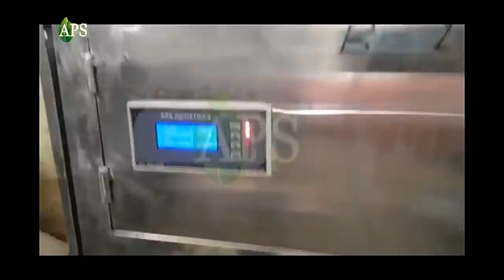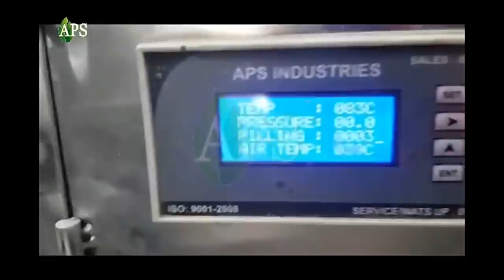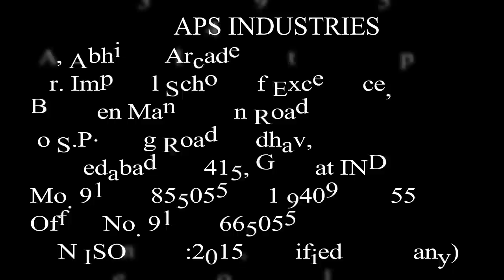Garlic Peeling Business low investment high profit business New business Idea Mo 9409150555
Peeled garlic machine,

This machine handles the processing of garlic peeling,
The capacity of this machine 50kg/h
This machine is made of the best quality SS 304
Brand Name Is APS INDUSTRIES of garlic peeling machine

Machine Power :- 2 HP 3 Phase
This machine Garlic Peeling Accuracy 99%
The Garlic peeling machine is a Best quality garlic peeling
No Damage garlic Cloves
This Garlic peeling Machine Use in Home and Factory and Industries, Hotels,
This peeled Garlic sealing Market Use Hotels, use vegetable Market, Use Restoration, Use spies industries, use Food processing Industries
INDIA  biggest market Of Peeled Garlic

📍: 30, Abhinav Arcade,
Between Manmohan Cross Road to Ring Road,